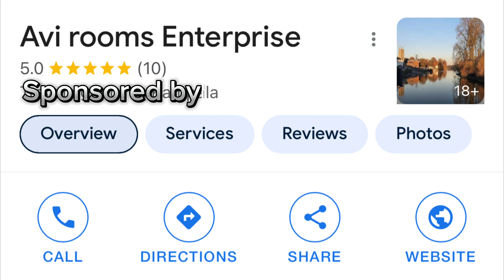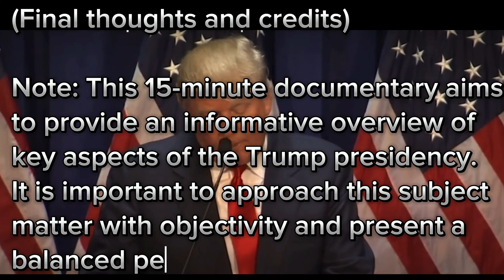Donald J Trump raise to power.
The Rise of Donald Trump junior to power in usa politics and his strong opposition.